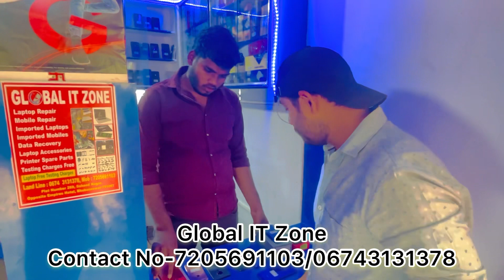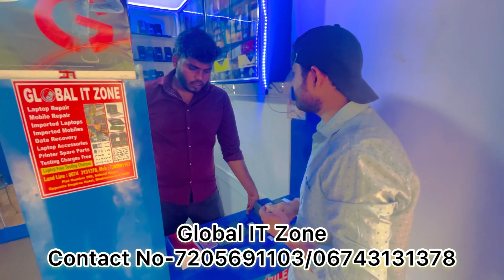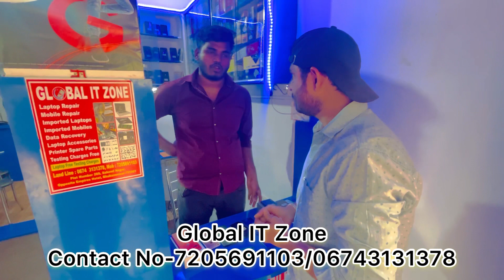ମାତ୍ର 5,000/-ଟଙ୍କା ରେ ନିଅନ୍ତୁ Branded Laptop 😳 student ମାନଙ୍କ ପାଇଁ ଆକର୍ଷଣୀୟ offer 🥳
Second Hand Laptop Store in odisha, cheapest laptop store in Bhubaneswar, With 3 Month warranty on motherboard, ମାତ୍ର ୪୯୯୯/- ରୁ ଆରମ୍ଭ, price starts from 4999/- to 19000/-

macbook , HP laptop, Dell laptop, Lenovo laptop, Asus laptop many more available here.
i5, i7 all generation laptop available here.

ଯଦି ଆପଣ ବ କିଣିବାକୁ ଚାହାନ୍ତି ଗୋଟେ କମ ଦାମ ର laptop ତାହାଲେ ଜଲ୍ଦି ନିଜର laptop ବାଛି ନିୟନ୍ତୁ ଭିଡିଓ କୁ ସମ୍ପୂର୍ଣ୍ଣ ଦେଖିବା ପରେ, ଧନ୍ୟବାଦ।

👇👇👇STORE LOCATION 👇👇👇

PABITRA SWAIN
(PROPRIETOR)
Plot No.-269, Near Hotel Empire, Saheed Nagar, BBSR-751007

Global IT Zone
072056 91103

Cheapest laptop market in Odisha,
brand- dell, lenovo, asus and all other brands are available in this laptop store Bhubaneswar Odisha,
saste laptop ever seen before.

you can customise your gaming laptop or pc here. they provide all types of IT related products in wholesale price range.

👇👇👇👇Best new laptops Online👇👇👇👇

A- Hp laptop ---

 B- Lenovo laptop---

 C- GAMING laptop---